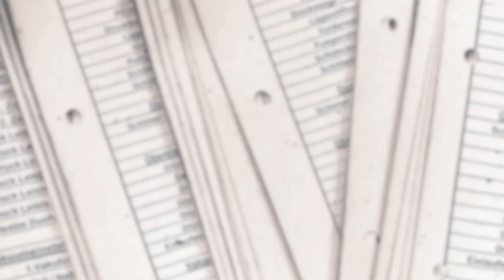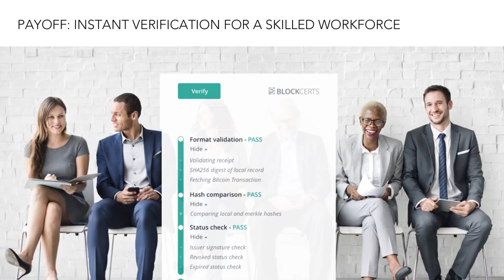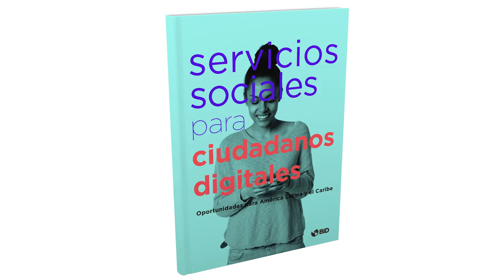Disrupción digital: el impacto de las tecnologías emergentes en los servicios públicos sociales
Disrupción es la nueva norma y la transformación digital puede detonar innovación en un amplio rango de actividades. Las tecnologías emergentes de la cuarta revolución industrial pueden ayudar a los gobiernos a reducir costos a la vez que mejoran los servicios que proveen. Nuestra experta del Sector Social, Cristina Pombo, nos cuenta el impacto de la inteligencia artificial, el blockchain, el internet de las cosas, la nube, el big data, la realidad virtual y realidad aumentada en los los servicios sociales en América Latina y el Caribe.